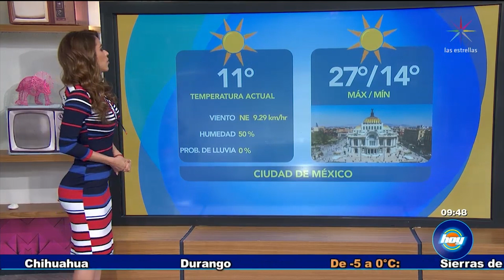Pronóstico del clima: 7 de febrero | Aclimátate con Yanet García | Hoy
No salgas de casa sin conocer el pronóstico del clima con Yanet García.